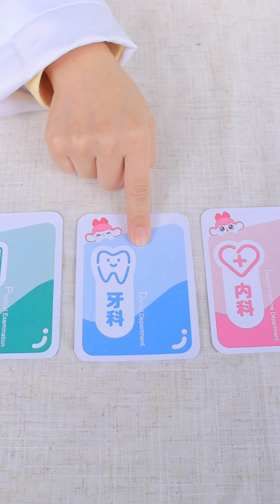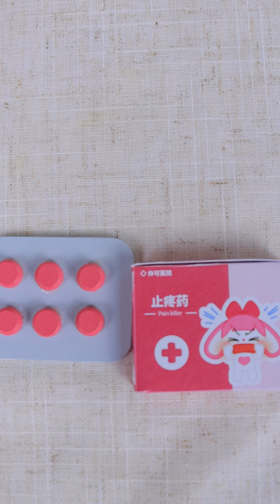沉浸式醫生玩具開箱，滿足你的牙醫夢#ASMR 益智玩具 開箱視頻 夢想來真的 沉浸式體驗 小伶玩具 | Xiaoling toy